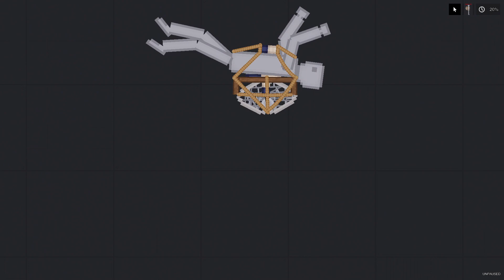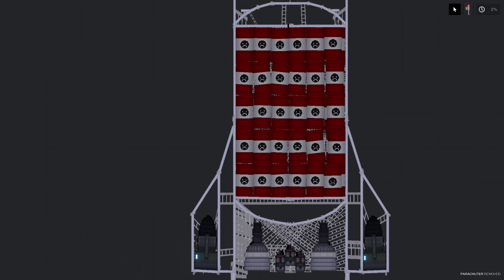NEW! PARACHUTE and Skydiving │ PEOPLE PLAYGROUND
🔥Hi! My name is Olga. I play people playground everyday and will share it with you!